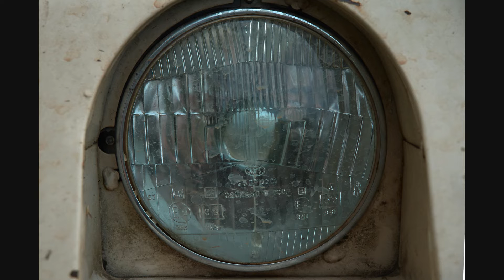Your Headlight Is Out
Recorded November 10, 2021 at Absolutely Tremendous Sound, Uxbridge, MA.